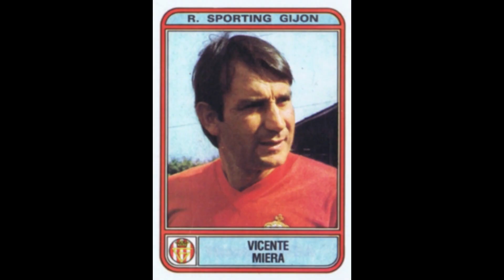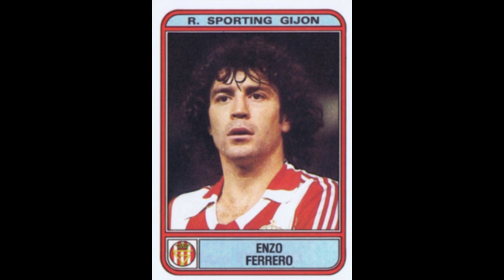STICKERS PANINI SPANISH CHAMPIONSHIP 1982 REAL SPORTING GIJON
We present to you the Sporting Gijon Team for the Spanish Champioship Season 1981-82

Os presentamos el equipo del Sporting de Gijón para el Campeonato de España Temporada 1981-82
  ¡¡Disfrútala!!